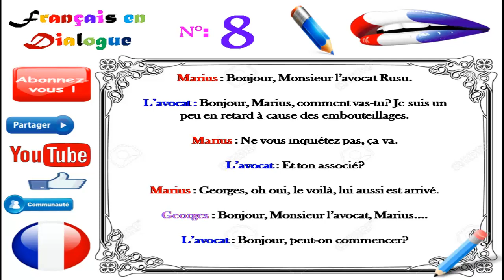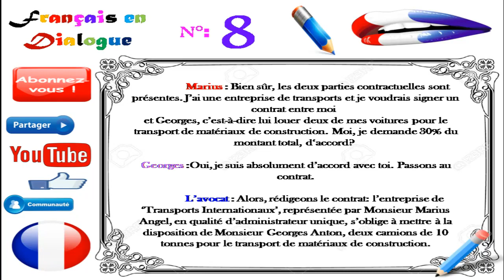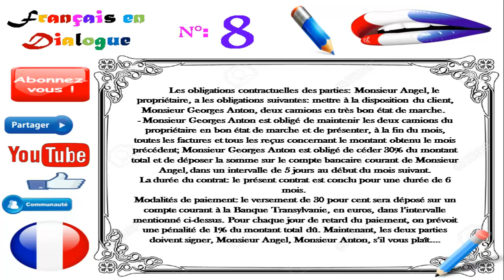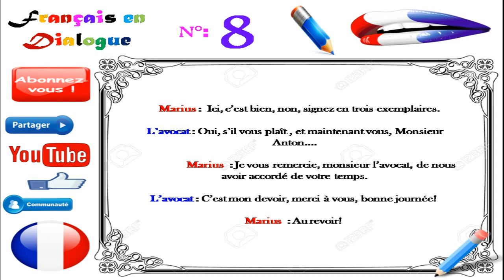Dialogue in french 61